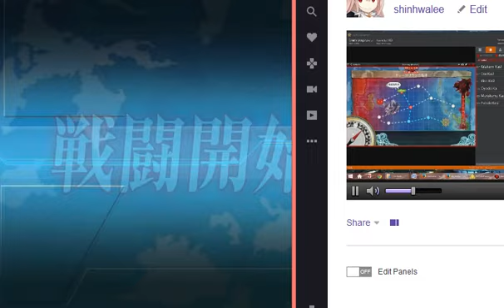【KanColle】 Spring 2015 Event E-2 Hard (2nd Kill)